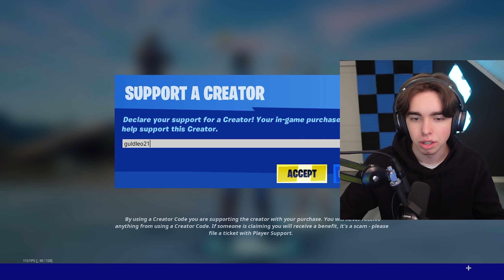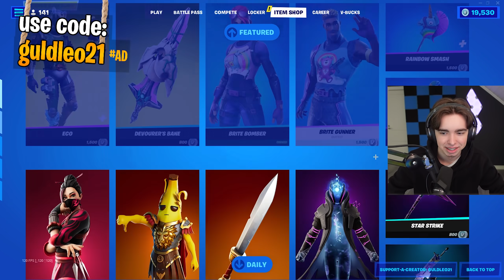-1000 VBUCKS FÖR VARJE GÅNG JAG ANVÄNDER PICKAXEN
💙 Fortnite Creator Code » guldleo21 💙
Jag får 5% av det ni köper med koden, det hjälper mig super mycket!

🦈Minecraft Server🦈
▶IP: SharkMC.se